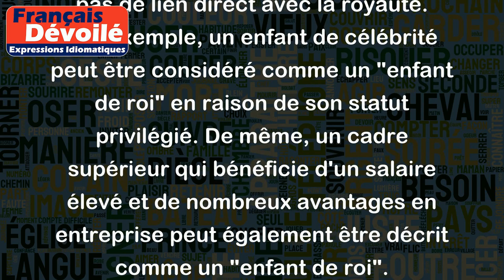Enfant de roi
"Enfant de roi" est une expression qui désigne une personne qui est considérée comme privilégiée ou qui bénéficie d'un traitement particulier en raison de sa position sociale ou de sa naissance.
Par exemple, en France, les enfants de la noblesse étaient souvent considérés comme des "enfants de roi" en raison de leur position privilégiée dans la société. Ils bénéficiaient souvent d'une éducation de qualité, de propriétés, de rentes et de diverses autres formes de privilèges.
De nos jours, l'expression "enfant de roi" est utilisée pour décrire des personnes qui jouissent d'un traitement de faveur, même s'ils n'ont pas de lien direct avec la royauté. Par exemple, un enfant de célébrité peut être considéré comme un "enfant de roi" en raison de son statut privilégié. De même, un cadre supérieur qui bénéficie d'un salaire élevé et de nombreux avantages en entreprise peut également être décrit comme un "enfant de roi".